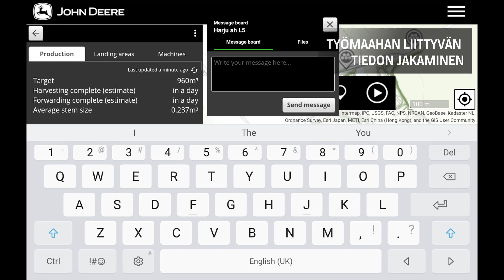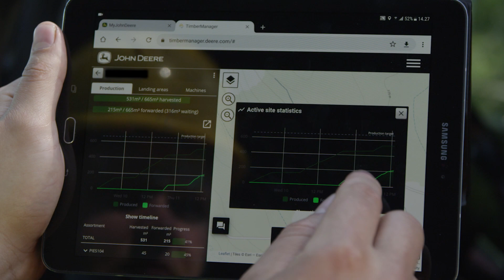TimberManager - Leimikon edistyminen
Toimintojen esittely:

- Reaaliaikainen näkymä työmaan etenemisestä
- Hakkuun ja metsäkuljetuksen eteneminen
- Karttanäkymä
- Yksittäisen puutavaralajin näkymä
- Työmaakohtainen viestiseinä
- Työmaahan liittyvän tiedon jakaminen
- Työmaan tunnusluvut
- Arvio työmaan valmistumisajasta